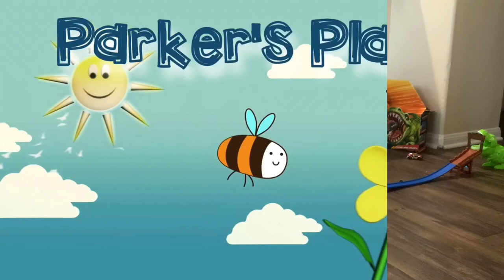Adventure Force Double Loop Chomp and Crunch UNBOXING AND REVIEW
Adventure Force Double Loop Chomp and Crunch